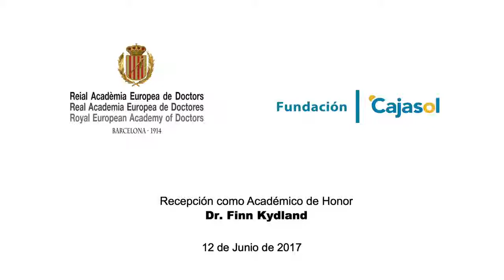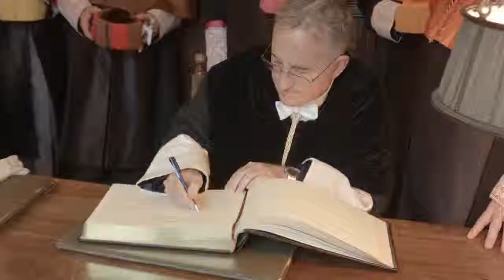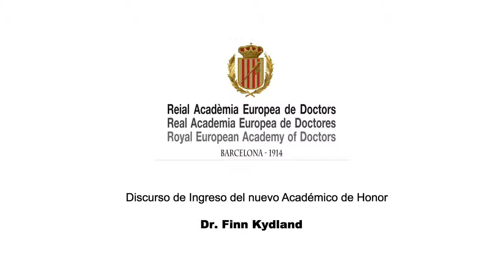Dr. FINN KYDLAND